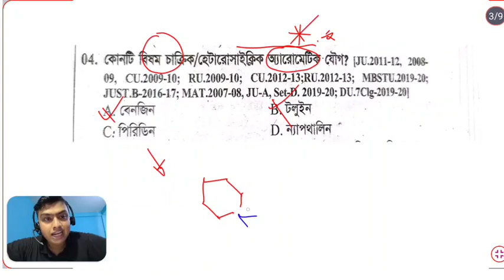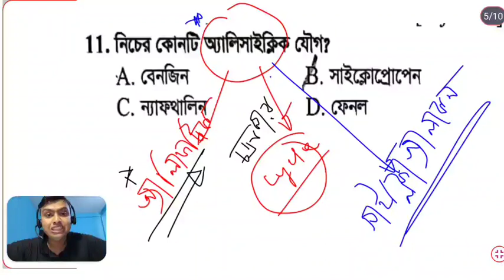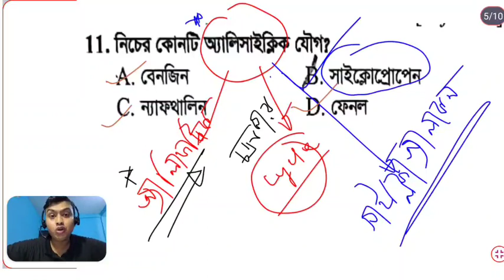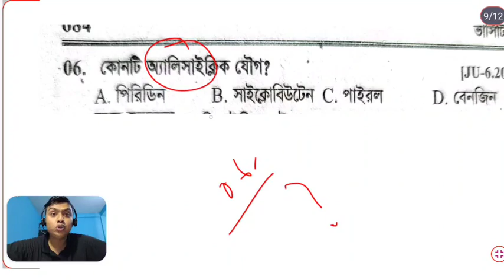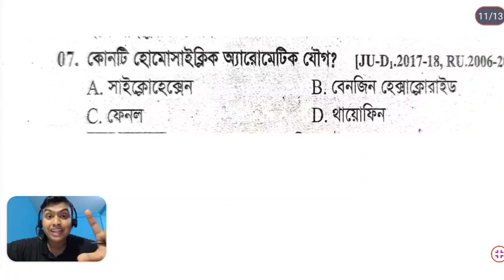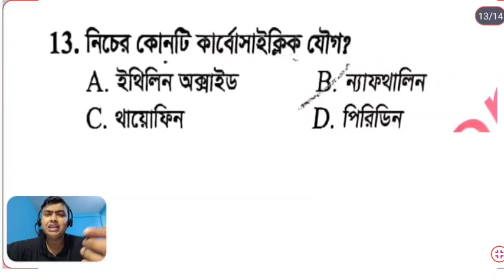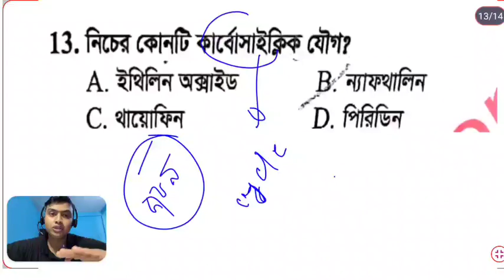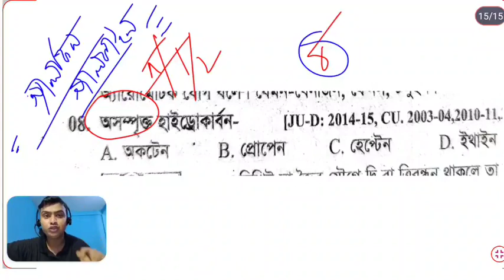3.1 জৈব রসায়ন-Test Yourself Class| Medical + varsity a unit preparation| মেডিকেল প্রশ্নব্যাংক সমাধান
Admission Science Academy জৈব রসায়ন Main book  Analysis ক্লাসে সবাইকে স্বাগতম জানাচ্ছি।

👉Chapter: জৈব রসায়ন

💢জৈব রসায়ন -মেইন বুক Analysis| মেডিকেল + Varsity A unit| medical Chemistry question solve| a unit

Here is a list of topic:
1. Admission Science Academy
2. medical preparation
3. medical chemistry question solve
4. dental chemistry question solve
5. medical question solve
6. medical question bank solve
7.  medical main book analysis
8. Varsity A unit
9. Main book Analysis
10. মেইন বুক analysis